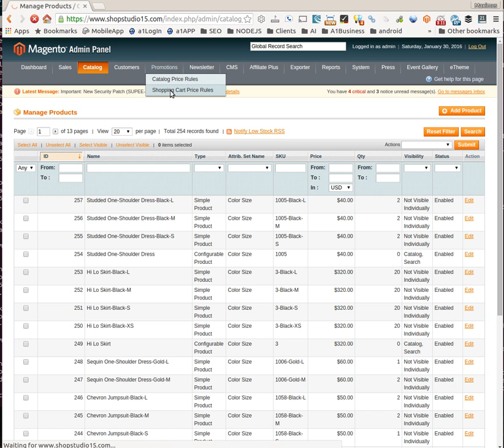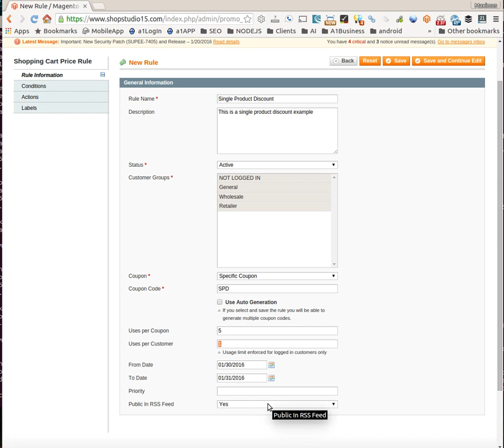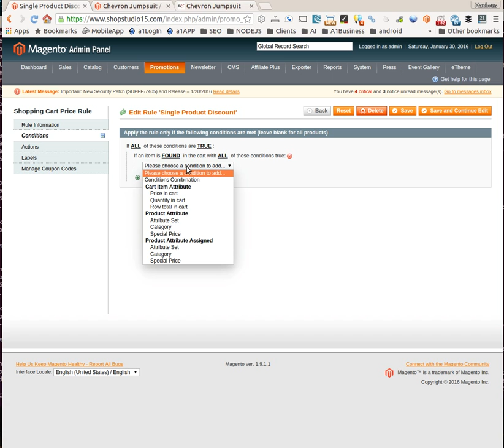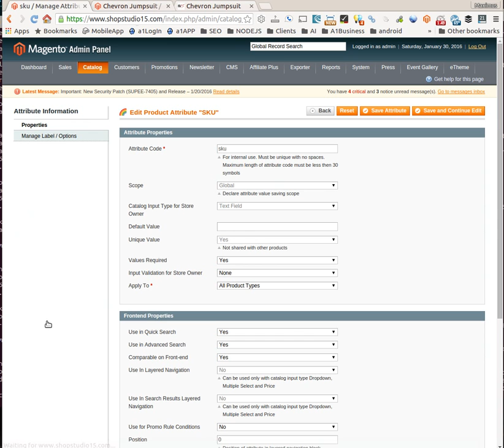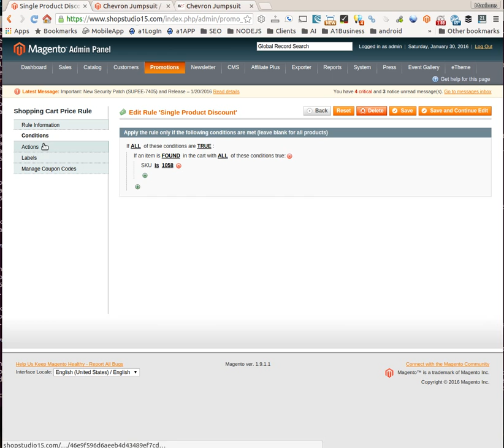Magento Single Product Discount Tutorial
Magneto Single Product Discount Tutorial